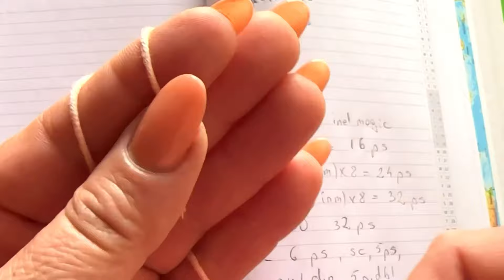Cum croșetez pisica 1 amigurumi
Cum croșetez pisica amigurumi 1

Înscrie-te și tu gratis , la canalul meu!

pentru noi tutoriale, atingeți clopoțelul

Cine este pasionat / pasionata de lucru manual hai in grup cu noi : Croșetez odata cu tine :

Va pup !😘😘😘